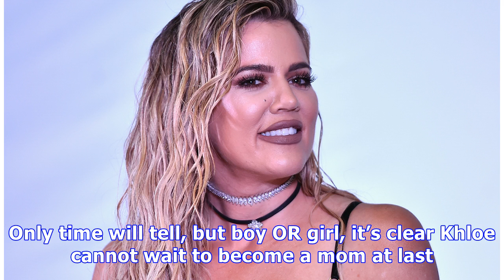Did Khloe Kardashian Just Confirm She’s Having A Baby Girl? See New Pic That Has Fans Convinced